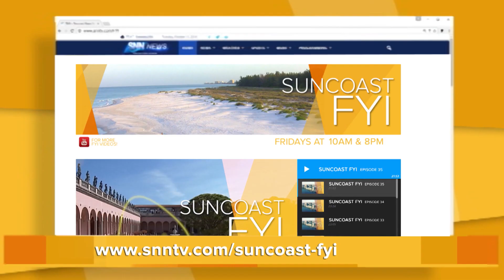Suncoast FYI: January 24, 2020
Suncoast FYI is a talk show providing its viewers with information on local businesses, organizations and events in Sarasota and Manatee counties.